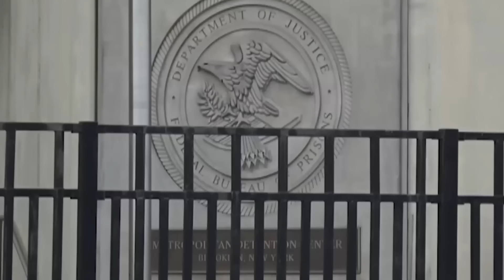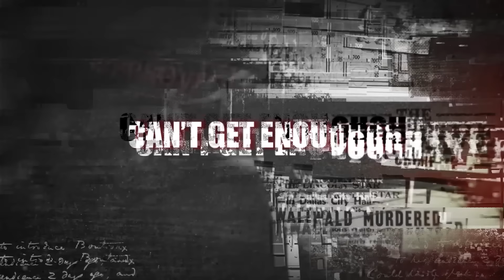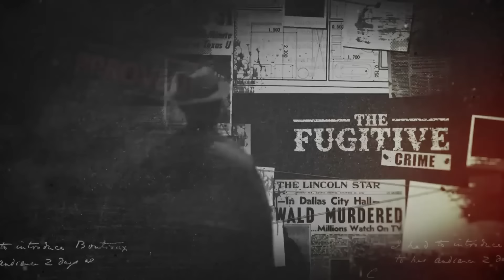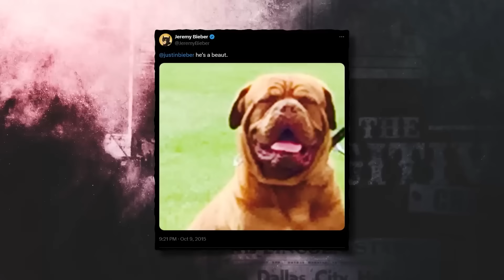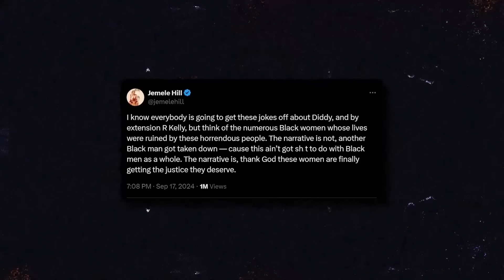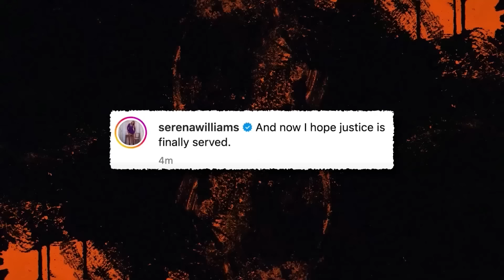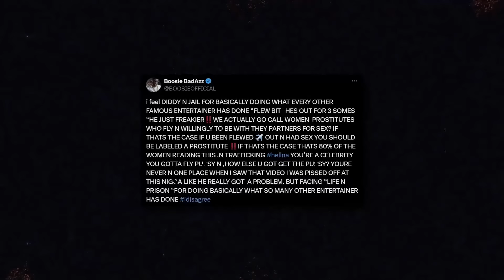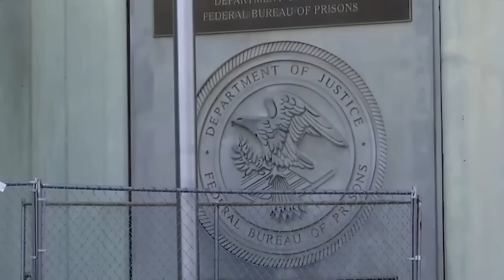Diddy Pleure Au Tribunal